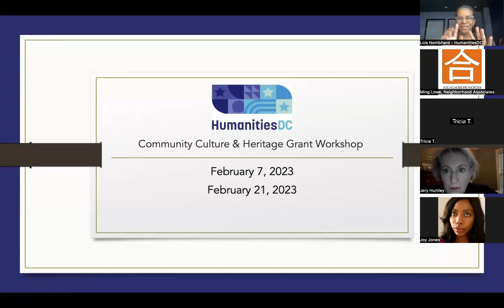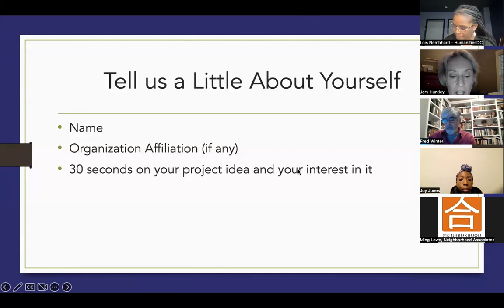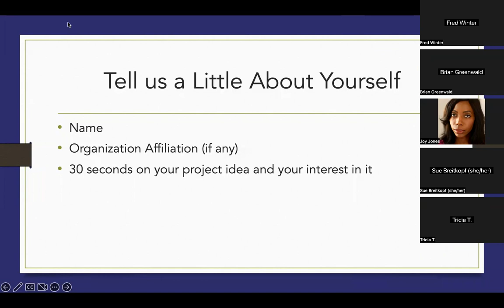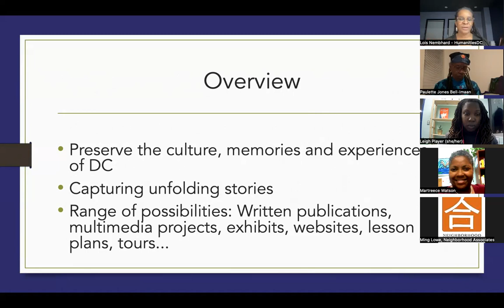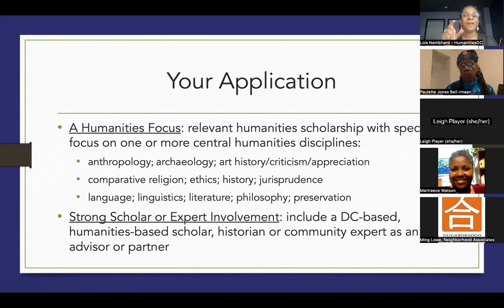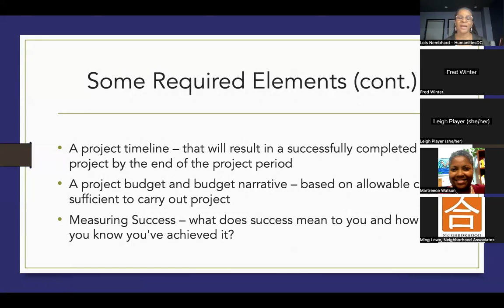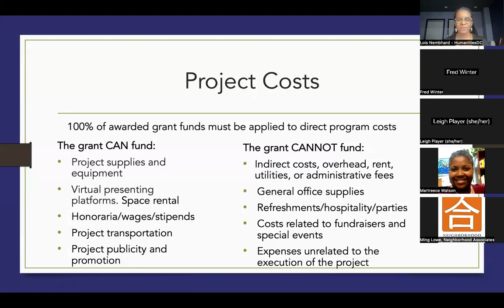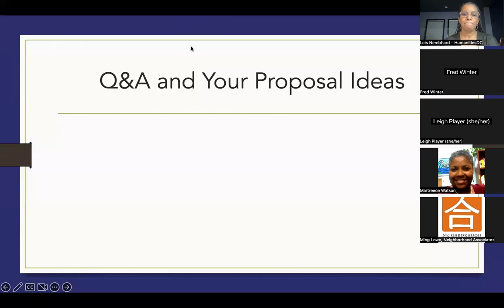Grants Workshop: Community Culture and Heritage February 07, 2023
This online information session will provide an overview of the HumanitiesDC Community Culture and Heritage Grant available for Cycle I. Applications due March 14, 2023.